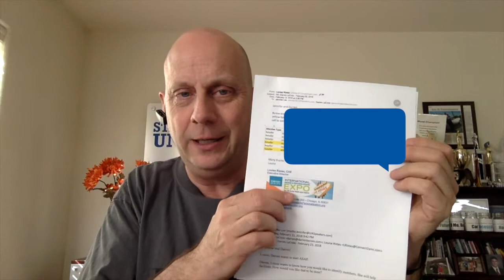Preparing for a keynote speech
What is it like preparing for a keynote speech? Take a look behind the scenes preparing. What do the pros do? What is that extra most do not do to prepare?  Do you prepare like a pro? What else can you do to create that connection between you and your audience.

Take a look behind the scenes as Darren LaCroix prepares of a keynote speech. How does he do his research? Watch and see. The UNglamorous side of professional speaking.